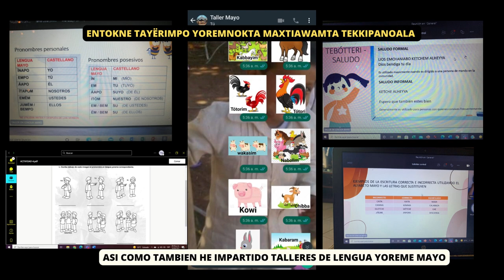somosmás MATILDE NEYOY VALENZUELA. CANDIDATA AL PREMIO ESTATAL DE LA JUVENTUD 2022. SONORA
MI NOMBRE ES MATILDE NEYOY VALENZUELA, MUJER INDIGENA ORIGINARIA DE LA REGION MAYO, SOY CANDIDATA AL PREMIO ESTATAL DE LA JUVENTUD 2022 SONORA, EN EL RUBRO FORTALECIMIENTO A LA CULTURA INDIGENA